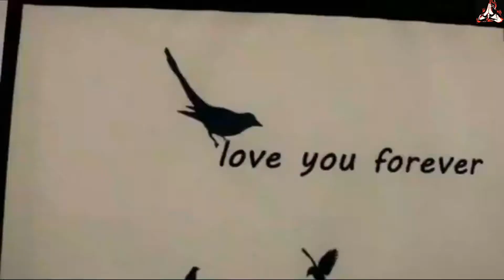ajwa special ice cream//episode#101